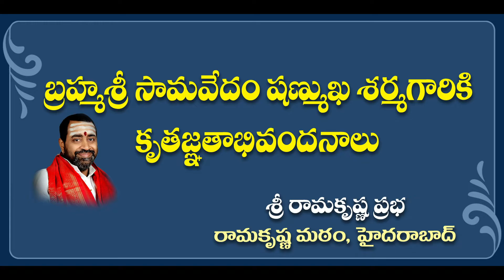Discourse on THE LIFE OF SRI RAMAKRISHNA (Part-5/25) - Bramhasri Samavedam Shanmukha Sarma garu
Our Grateful Thanks to Bramhasri Samavedam Shanmukha Sarma garu

* Spiritual
* Motivational
* Inspirational
* Moral Stories
* Personality Development Stories
* Spiritual - Questions&Answers
* Devotional Songs
* Dramas & Skits